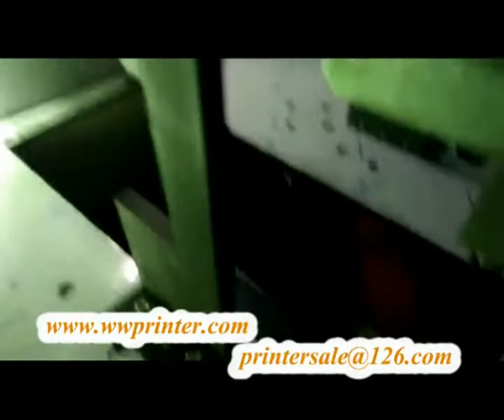Auto GLass and Plastic Bottle Full Servo Screen Decoration Printer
Auto Full Servo Screen Printer, Screen Decoration

The auto CNC screen printer can print round, oval and square plastic and glass bottles with full round by once time printing.